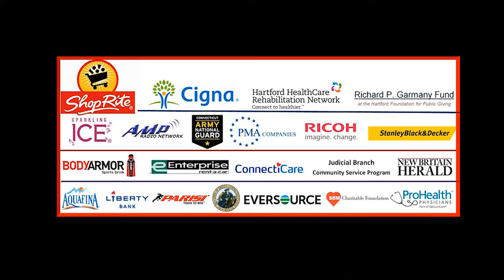2021 NE Football Showcase (59): WR/DB Darian Maxwell from Bunnell HS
The 2021 Northeast Football Showcase, featuring Darian Maxwell
Class 2023
Height/Weight  5’7” 135 lbs
Broad Jump: 103”
Vertical: 28”

Bench: 135 lbs, 2 reps
40-yd: 5.11 secs
Shuttle: 4.72 secs
3-Cone Drill: 7.66 secs